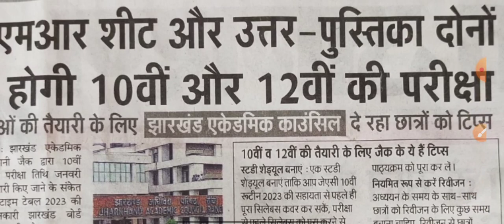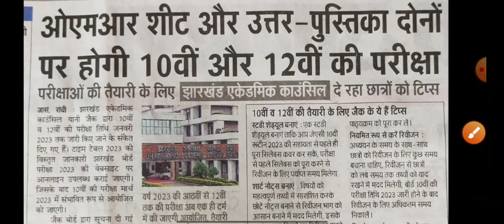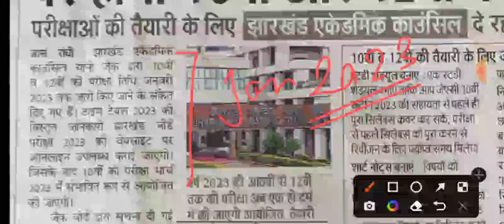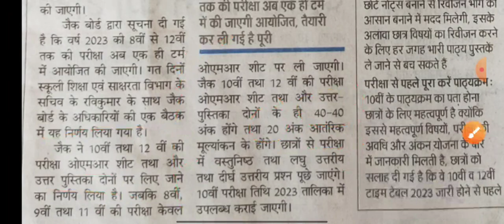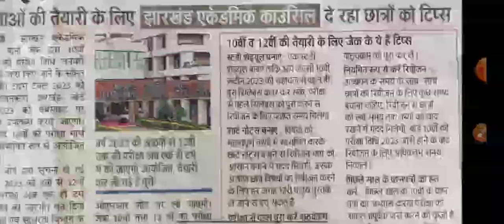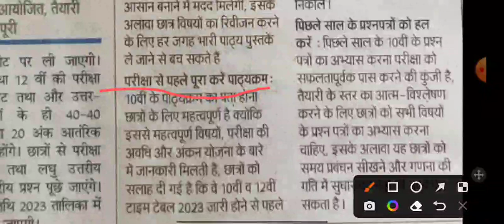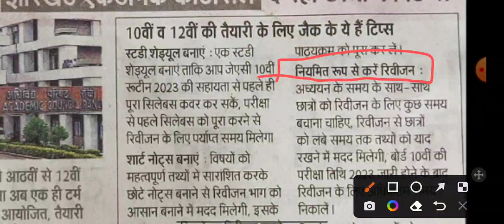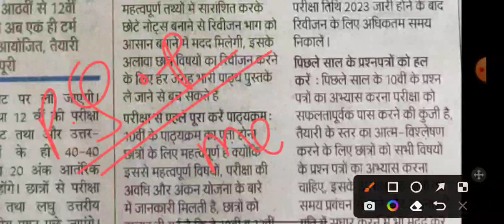Jac Class 12 Exams -2023/Exams routine/Syllabus/Pattern/model paper/ Rahul Commerce Academy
jac board class 12 exams
jac class 12 exams 2022-23
jac class 12 exams 2023
jac board class 10 exams
jac class 10 exams
jac board exams 2023
jac class 11 exams 2023
jac new exams pattern for class 12
jac new syllabus for 2022-23
jac new exams pattern for 2023
jac class 12 new exams pattern 2023
jac model paper class 12
jac model paper for class 12
jac board class 12 model paper
jac board class 12 model paper for 2022_23
jac class 12 model paper 2023 exams
jac 2023 exams
jac news
jac exams news 2022-23

jac board class 12 commerce
commerce class 12 model paper
jac class 12 exams routine 2023
jac exams routine 2022-23

... SUPPORT US. GROW TOGETHER...